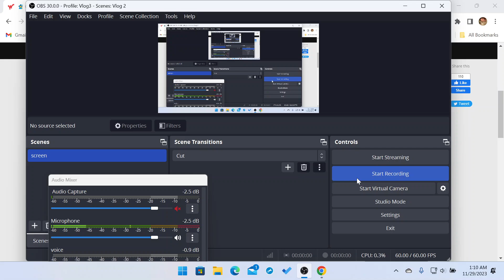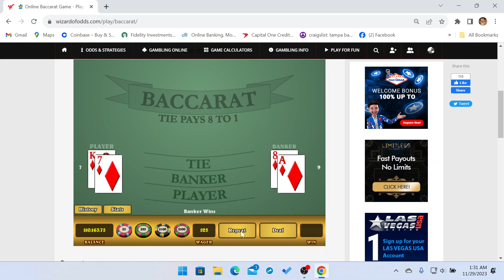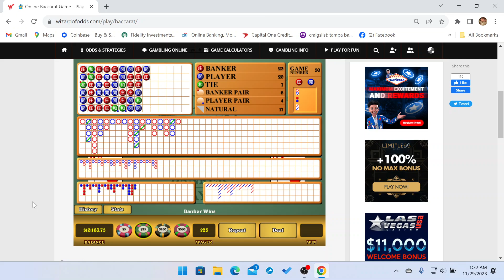Baccarat Strategy Win against the Casino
Roulette Strategy, Craps Strategy, Bubble Craps, Baccarat, Sports Betting, Casino, Gamble With Jimmy. If you enjoy gambling and would like to increase your odds of winning at the casino you have come to the right place.